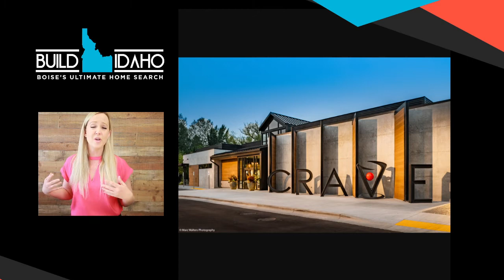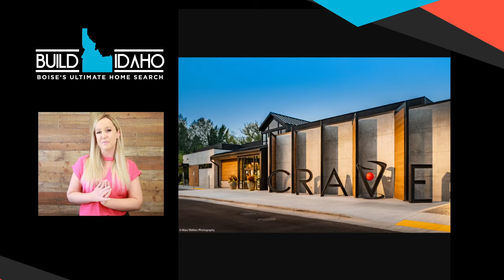3 Treasure Valley Restaurants You Don't Want To Miss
Michelle Penick talks about her top 3 favorites/ most recommended restaurants in the Treasure Valley.
Hello, Build Idaho, welcome to our live video. I am Michelle Penick coming to you from Keller Williams Realty but we are not going to talk about real estate today because it's Friday and the weekend so we are going to talk about another important topic. Where to eat? We are going to talk about food. For those that know me, know that I am a bit of a foodie and I am a sucker for a great atmosphere and of course an amazing meal.

Today we are going to talk about my three favorite restaurants that you are not going to want to miss.
1) in Boise, Barbacoa. This Boise Favorite is located in the heart of downtown Boise. They are an open fire grilling restaurant and grandfather of open American barbeque. Their culinary delights are a tribute to the rancher and cowboy of the Pacific Northwest. This restaurant celebrates the influence of Spain, Argentina, Brazil, and Mexico. This is an upscale place, so make sure to make a reservation. Try their "When Pigs fly" signature entree.
2) In eagle, Crave. This is one of the newest restaurants in Eagle, and one of my personal favorites, Crave Kitchen. It is locally owned and operated. It features a rooftop bar & patio so you can sit outside and enjoy one of their signature cocktails. All of the ingredients and meals are made in-house.
3) In Nampa, Brick 29. This is a hidden gem. It looks like an old warehouse, you wouldn't even know it is there. take the elevator to the third floor and it opens to this beautiful dining room with chandeliers and gorgeous booths with beautiful views of the downtown Nampa area. Brick 29 prepares locally grown food with out-of-this-world flavor. Try pan-fried oysters, mac& cheese and their signature bistro-style ribeye.